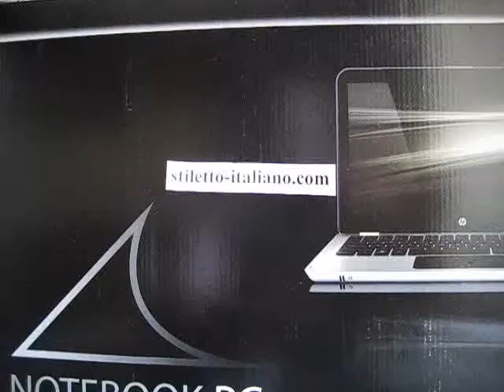Classic stiletto 11" Dagger Blond horn Frank Beltrame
Classic stiletto 11" Dagger Blond horn Frank Beltrame, more stilettos at stiletto-italiano.com